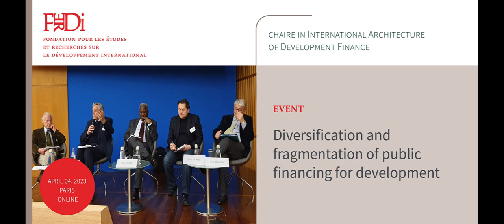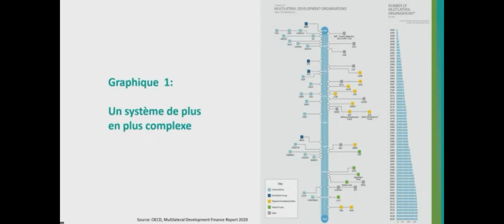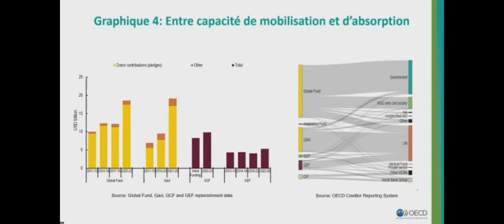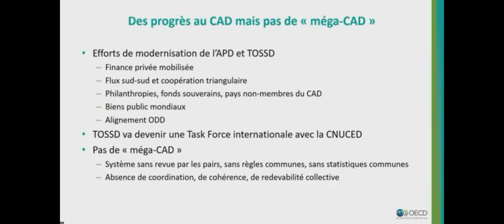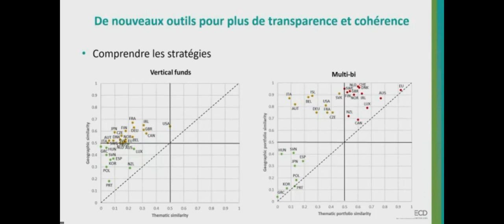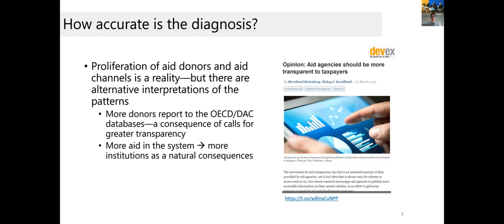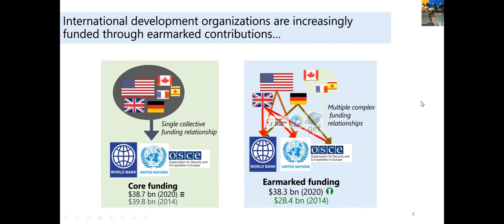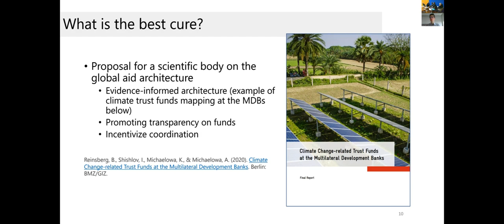Seminar 3/6 The FERDI’s Chair on IADF - Diversification and fragmentation of public financing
The FERDI's Chair on International Architecture of Development Finance is organizing six events in preparation for the June Paris Summit on Development Financing of Vulnerable Countries.

This session consisted of two parts :
- Rationalise the fragmented structure of development finance:
United Nations, Multilateral Development Banks, Regional Institutions (notably the EU), Trust Funds and Vertical Funds.
- Specific taxes to finance development?
Why not a tax on kerosene?

This event was organized in Paris - Ministry of Economy, Finance and Industrial and Digital Sovereignty on Tuesday April 4, 2023, 2:30 p.m. / 6:00 p.m.